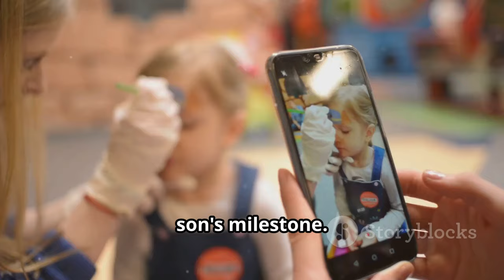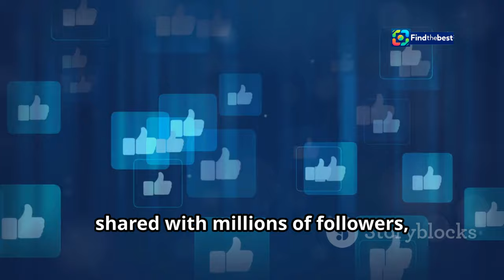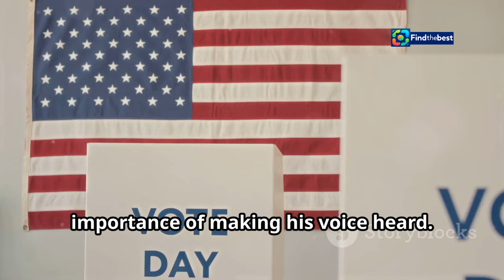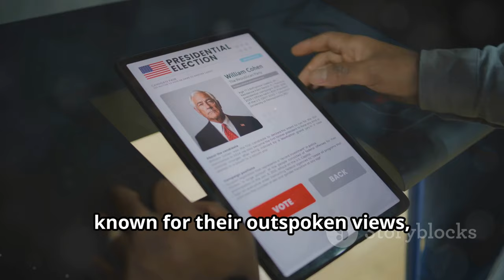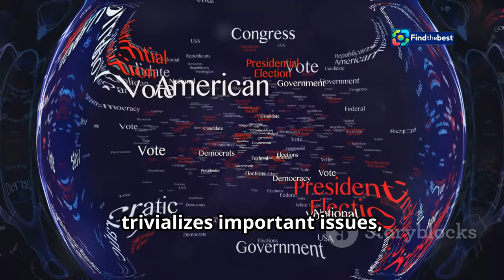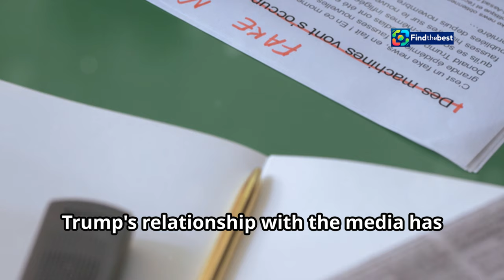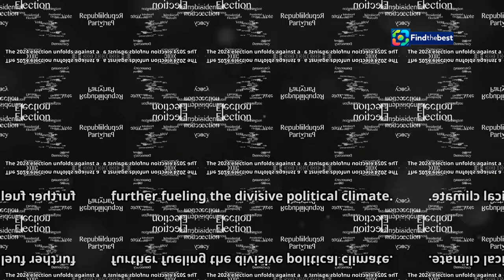"Barron Trump Votes for the First Time! 🇨🇦 Melania Shares Heartwarming Moment on Ele